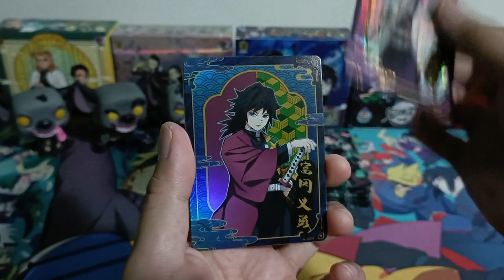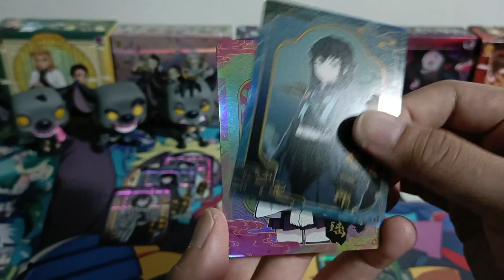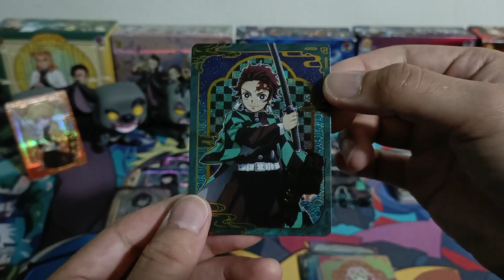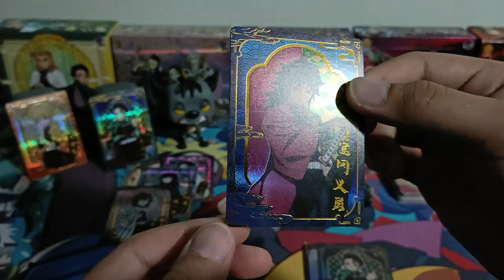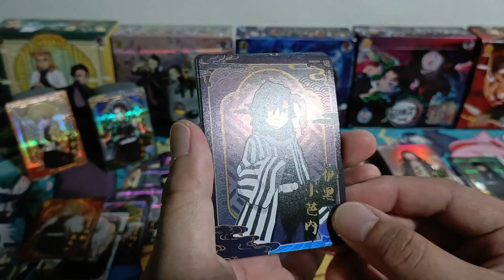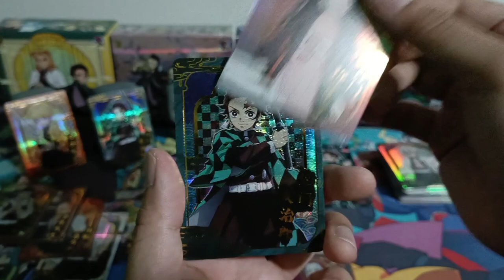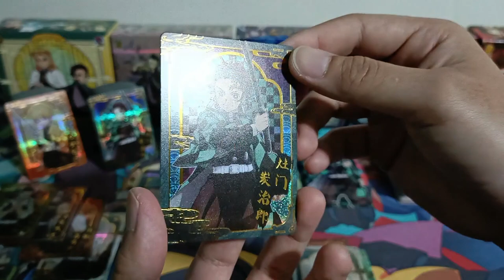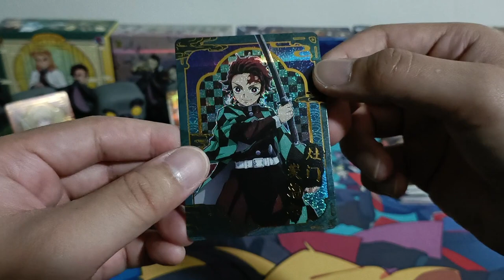[ASMR] Bookmark Booster Packs | Demon Slayer Booster Opening (No Talking)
Wave:  M&G Stationary Bookmark Booster Pack
Demon Slayer Booster Opening
Kimetsu no Yaiba Booster Packs From China
Bookmark Booster Packs x15 Packs